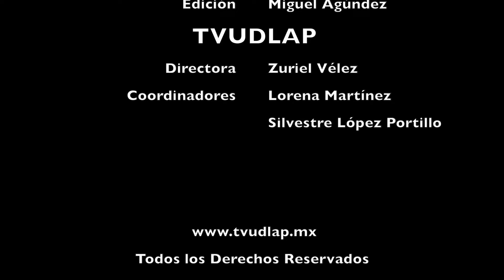Chef Rodrigo Pineda y su experiencia como educador | Hostal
En Hostal San Andrés se encuentran muchos profesionales comprometidos en la educación de los alumnos. En esta ocasión el Chef Rodrigo Pineda nos comparte su punto de vista sobre los alumnos y los desayunos que se preparan en este laboratorio.

Productor: Dafne Covarrubias
Coproductor: Miriam Fernández de Lara Pastrana
Cámara: Miguel Agúndez y Dafne Covarrubias
Edición: Miguel Agúndez y Nancy Villaseñor